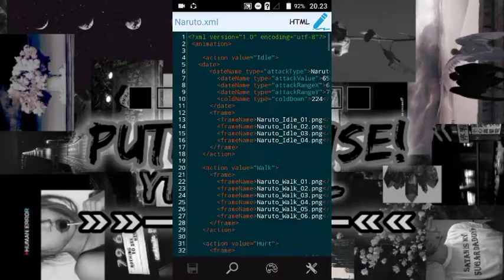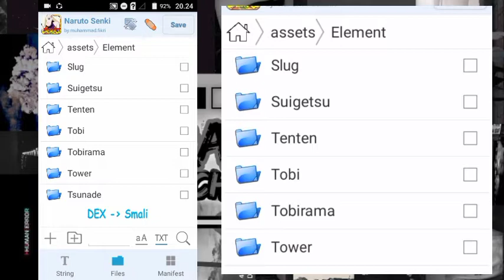TUTORIAL KAGEBUNSHIN MENGELUARKAN KAGEBUNSHIN | DIJAMIN BERHASIL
BACA ADA HAL PENTING

Ok guys kali ini gue mau ngasih tutorial cara kagebunshin mengeluarkan kagebunshin dan kagebunshin yang sudah dikeluarkan dari kagebunshin  dapat mengeluarkan lebih banyak kagebunshin :v
Jadi Tonton video ini sampai habis👍

Tonton sampe habis :v
Ngejar jam tayang 🙏🙏

Naruto Senki

Zarchiver

QuickEdit

Backsound | Dj Never Be Alone |

•Tonton juga

Bagi kalian yang ingin request game,mods,tutorial,atau yang lainya tulis aja dikolom komentar

Ok mungkin segitu aja ya